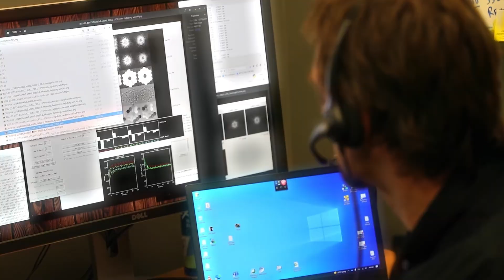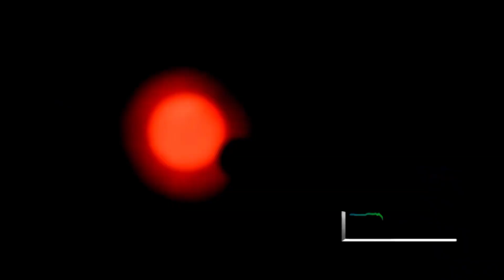The Clearest Shot of Proxima B Ever Captured by JWST!